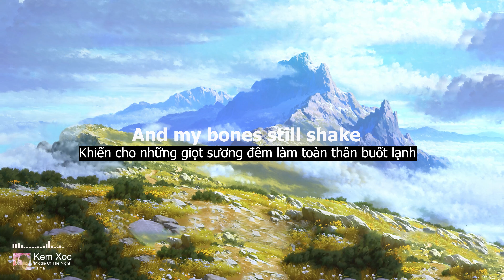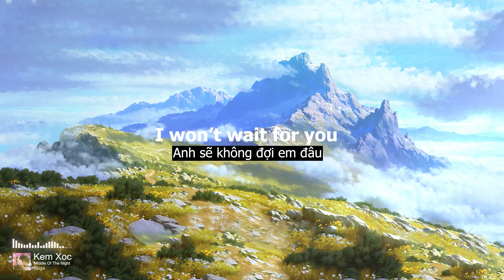「Lyrics + Vietsub」Middle Of The Night [Original Mix] - Taiga | Hot Tiktok ♫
Middle Of The Night [Original Mix] - Taiga

🎤 Lyrics: Middle Of The Night [Original Mix] - Taiga
I won’t wait for you
It’s the middle of the night
The street lights keep me awake
I fell like the fool

‘Cause I leave the window open
and my bones still shake